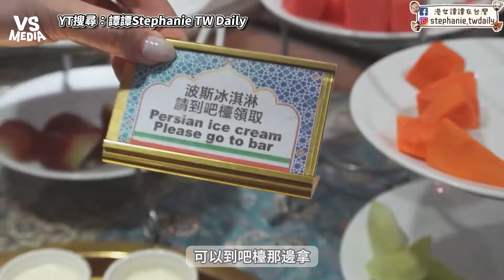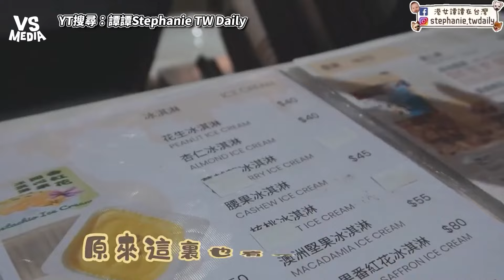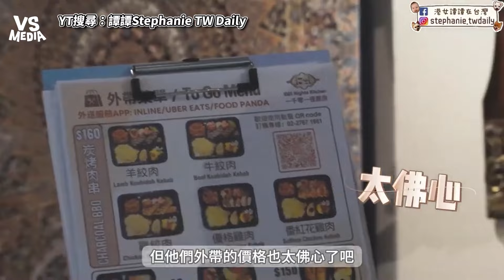朝聖台北最正宗中東料理吃到飽！599台幣即享各式異國風味美食！｜VS MEDIAｘ